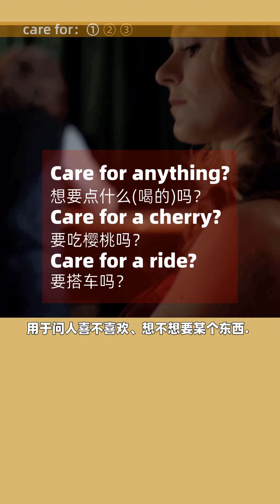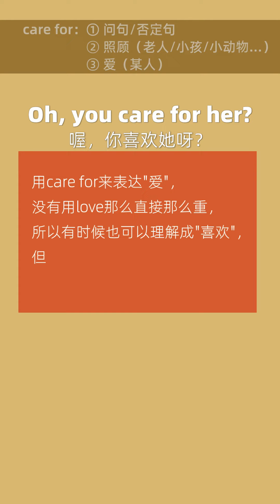Care for：“初级”单词组成的“高级”词组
care for三种用法里没有“关心/在意”，表达关心在意用care about更多。当然用care for有时候也会带有关心在意的成分——毕竟它也有个care。
例句顺序：欲海潮/老友记/王牌大贱谍/美国谍梦/盗梦空间/摩登家庭/六人行/绝望主妇/郁金香热/加勒比海盗4/模仿游戏